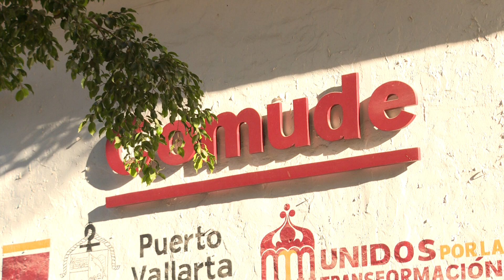Buscan etiquetar recursos autorizados al Comude Vallarta | CPS Noticias Puerto Vallarta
💵🏀⚽ El regidor de la comisión del deporte Francisco Sánchez Gaeta compartió a CPS Noticias y Tribuna de la Bahía la manera en la que el incremento al presupuesto de COMUDE se invertirá.